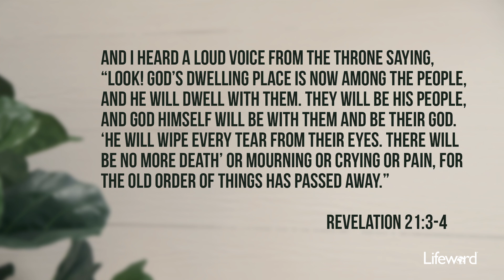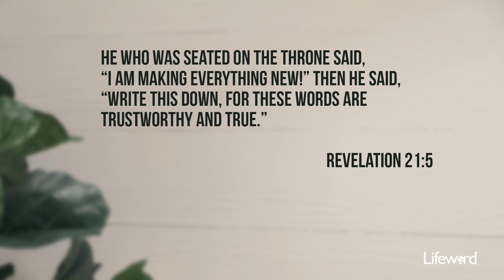Lori Cline's Greatest Hits: What Couldn’t Be Undone Will Be Made New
One day, God will not just renew old things, but make all things brand new.